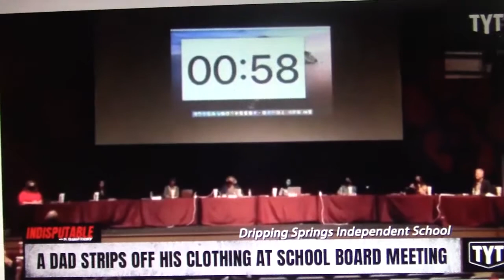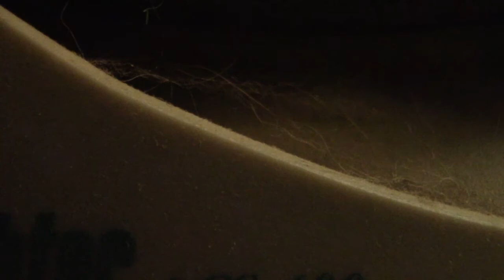KCMN Presents - Dad Strips down to Drawers over School Masks Mandate